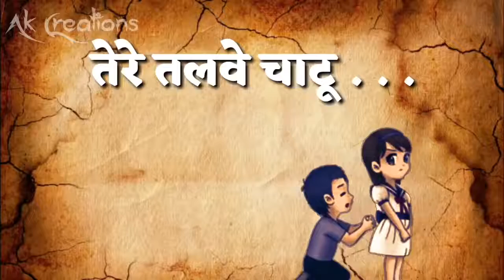Yaad kregi yaara na